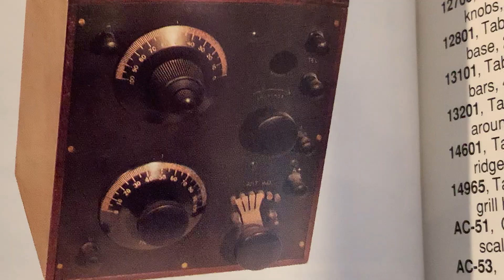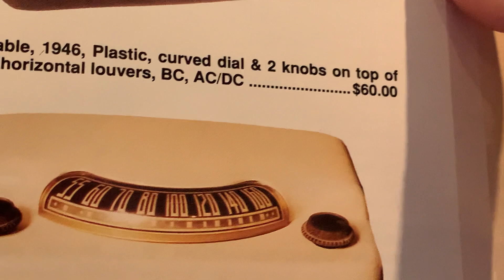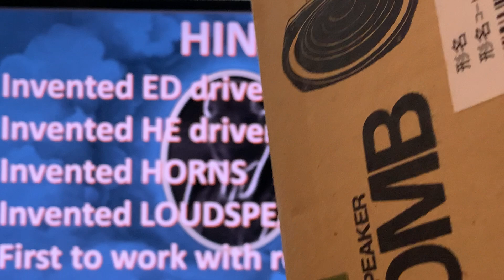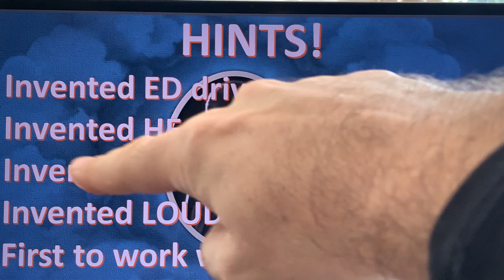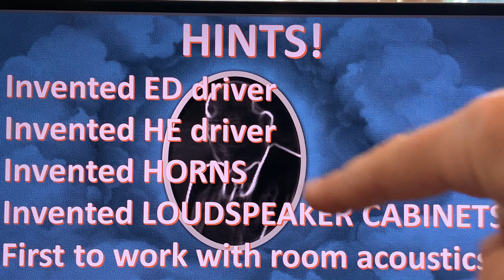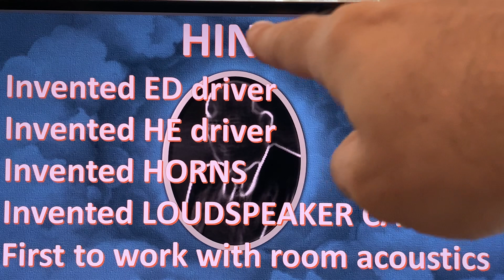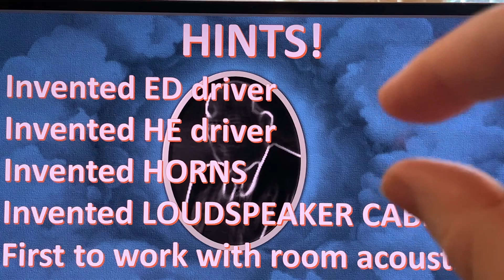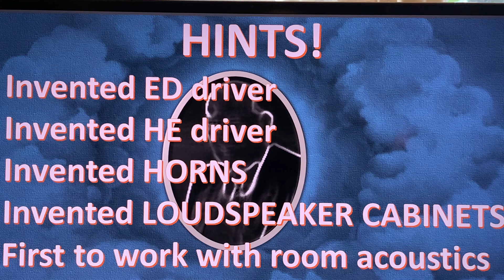QUIZ: Who was the FIRST AUDIOPHILE? & What did he achieve!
Here's what he did, try to guess his identity in the comments!
Follow up video will reveal his name ;